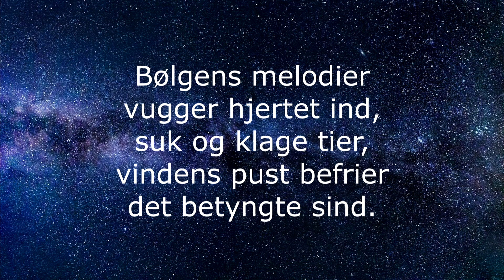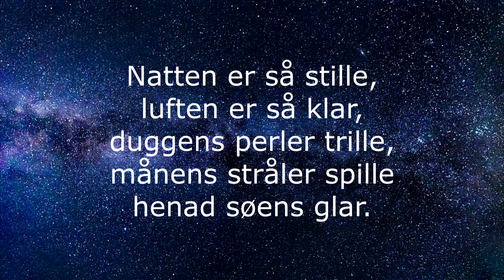Natten er så stille - m. tekster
Natten er så stille m. tekster - Alle rettigheder tilfalder Anne Dorthe Michelsen